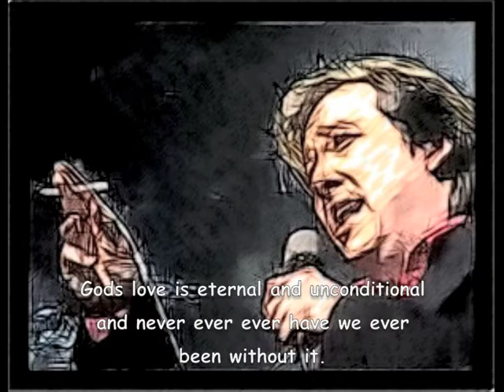Rise Up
The MGT

Φ

Listen ad-free with YouTube Premium
Song
Rize Up
Artist
UMG (on behalf of Virgin); UNIAO BRASILEIRA DE EDITORAS DE MUSICA - UBEM, UMPG Publishing, LatinAutor, BMI - Broadcast Music Inc., LatinAutor - UMPG, and 2 Music Rights Societies

Rise · Pantera

Vulgar Display of Power